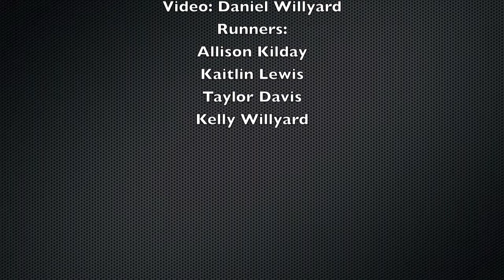2012 Cowapa Districts 4x1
Cowapa District 4A Finals
Oh no, not another Indian reference...
May 18, 2012
Seaside High
4x1
Scappoose, Oregon 97056